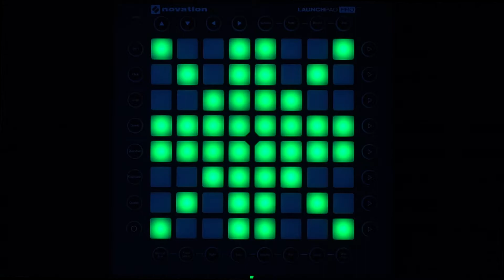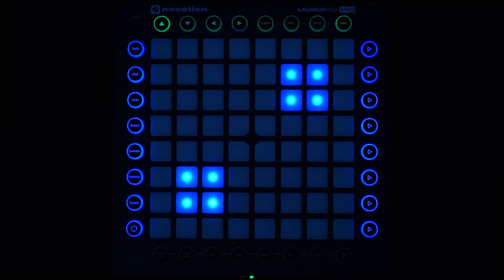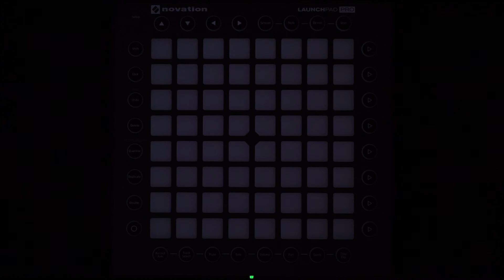Flux Pavilion - International Anthem ft. Doctor | Launchpad Pro Lightshow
Hey Guys!
Welcome to Dr0pn!tr0!

This video is in 1080p60fps :D

This is our first original lightshow on the channel!

Equipment Used In This Video:
Sony a6000 camera w/ Telephoto lens
Alienware 17 Laptop w/ Intel Core i7 6th Generation Processor and Nvidia GTX 970 3GB

Baii XD